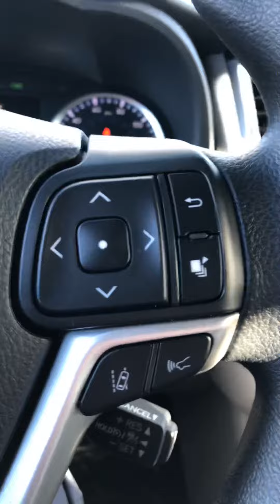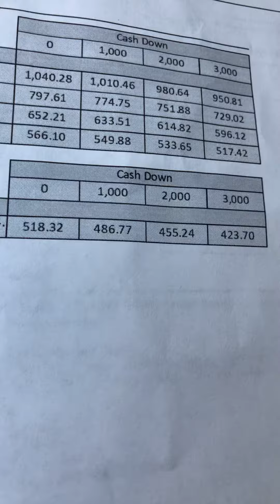2019 Toyota Highlander Hybrid for Alexis